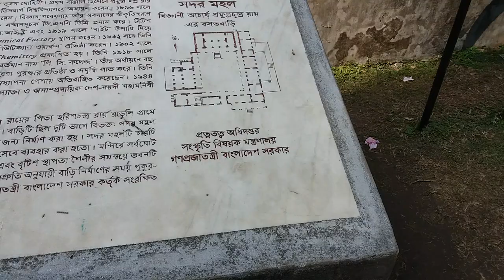Raruli, Katipara,Paikgacha At the home sir acarya prafulla chandra Roy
Is a short trip for 27 dec 2017 me and rony and mama